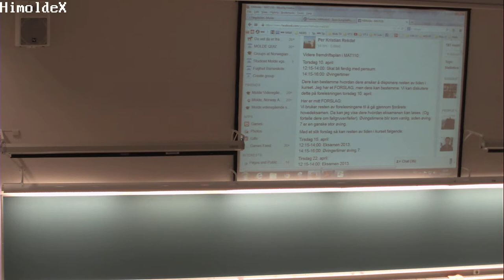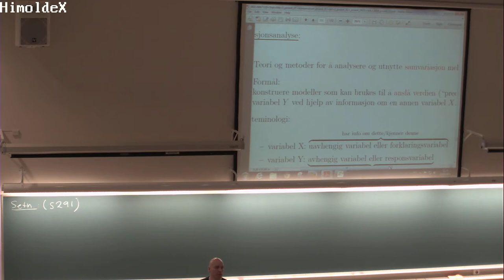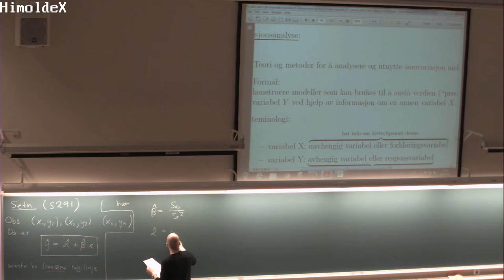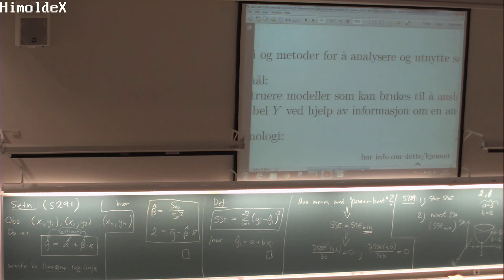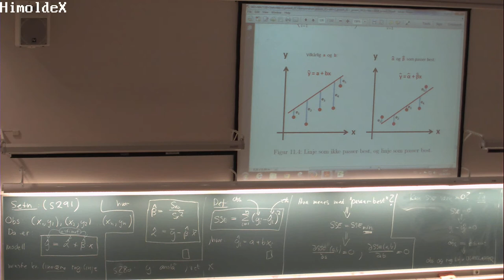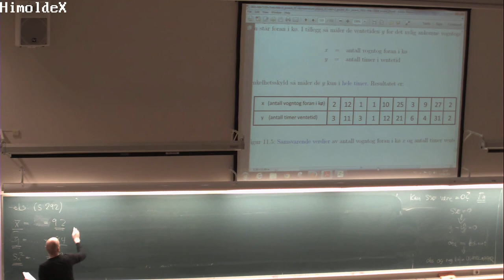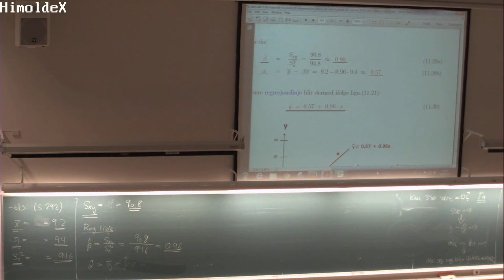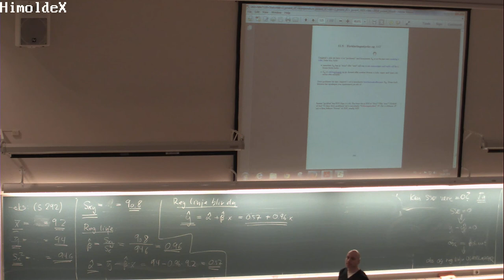153 Forelesning MAT110 (10. april 2014)